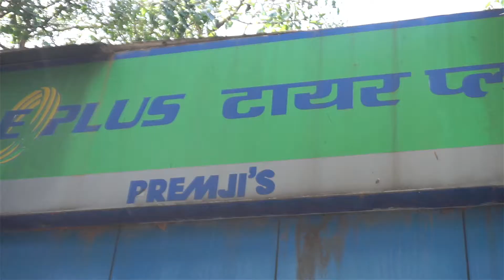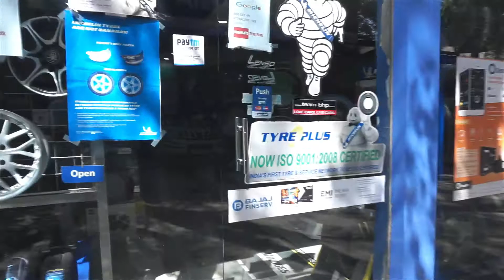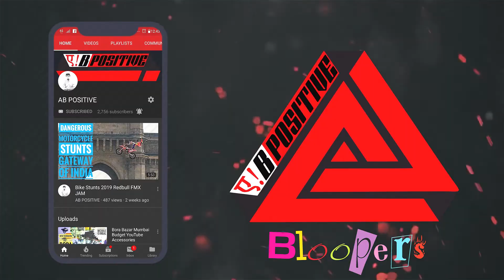Best Service Center in Mumbai | Daily Vlogs | EP6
So the business name is Premjis, which is situated in balkum, thane. Found out to be soo huge and amazing.

DOMINAR ACCESSORIES

Mobile Holder

VLOGGING EQUIPMENT

GoPro Hero 6 black

Gopro Mic Adapter

Secondary Tripod